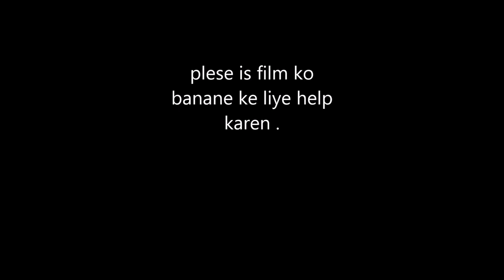Film savitri bai phule